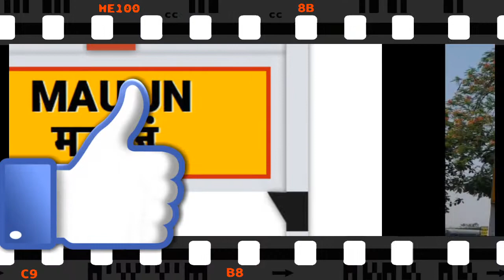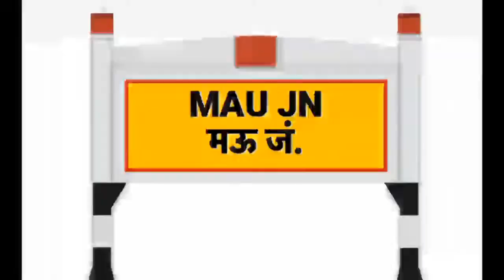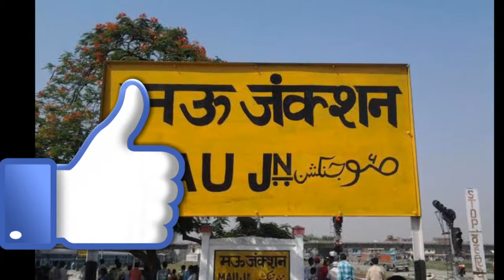MAU (UTTAR PARDESH)MAU DISTRICT!!MAU HISTORY!!MAU CITY!!MAU RAILWAY STATION!!MAU JUNCTION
S
U
B
S
C
R
I
B
E